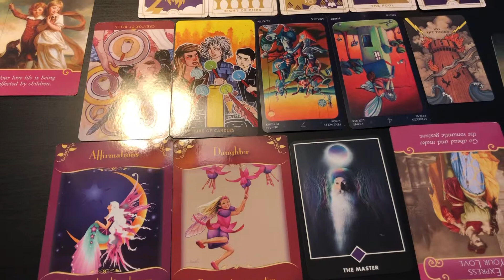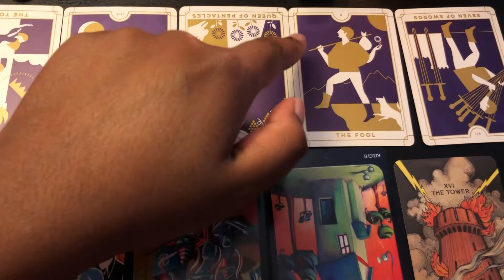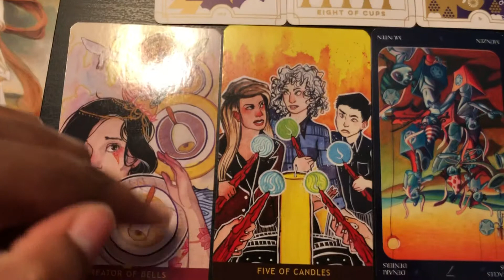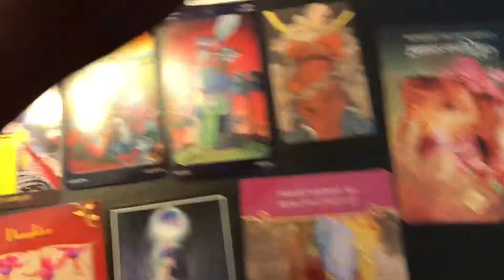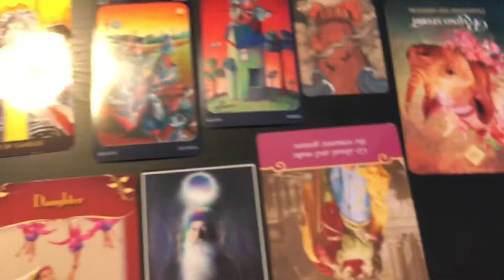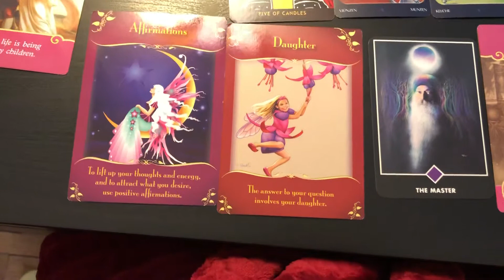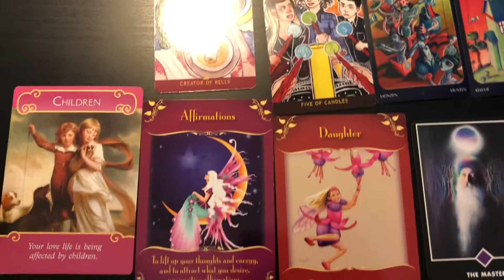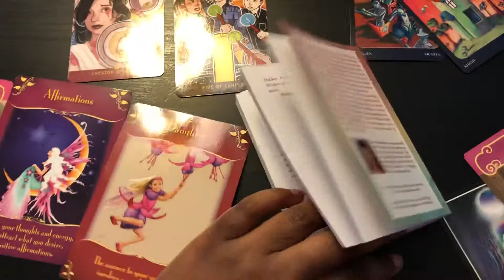June 2019 ♉️ Taurus ♉️ You can overcome anything!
Taurus sun, moon and rising, what messages does Spirit have for you for June 2019? Check out this tarot reading!